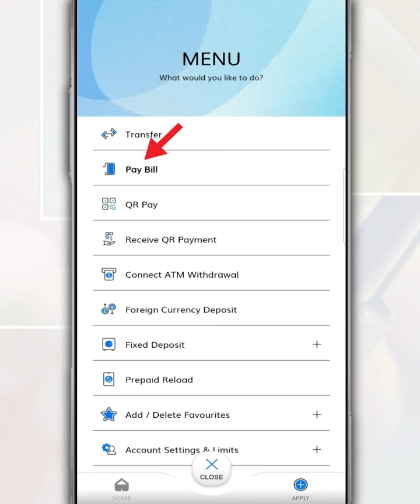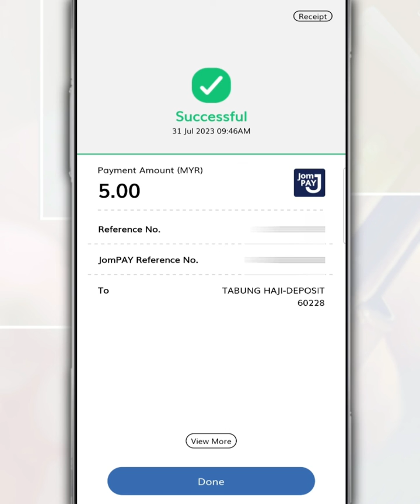How to Transfer Money from Hong Leong Bank to Tabung Haji Account Via JomPAY on the HLB Connect App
In this video, we will show you on how to transfer money or add savings from your Hong Leong Bank account to your Tabung Haji account via JomPAY using the HLB Connect Mobile Banking app.